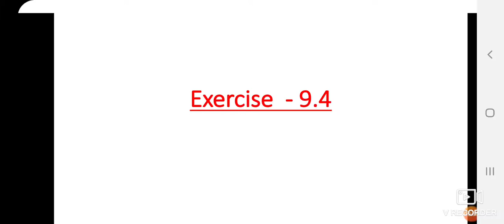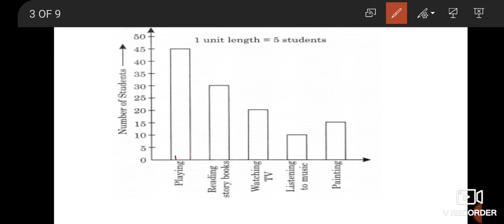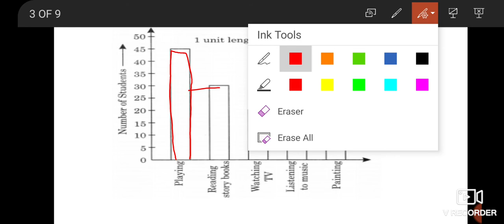NCERT MATHEMATICS CLASS 6 EXERCISE - 9.4